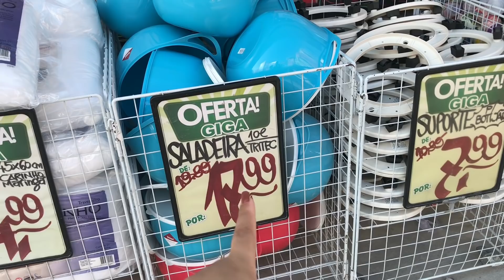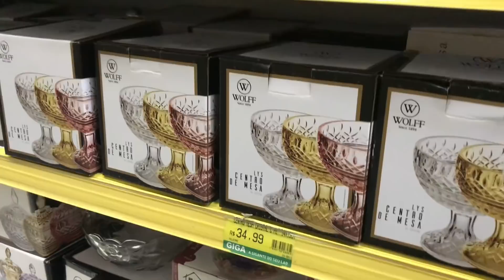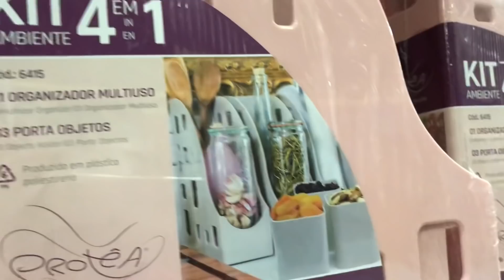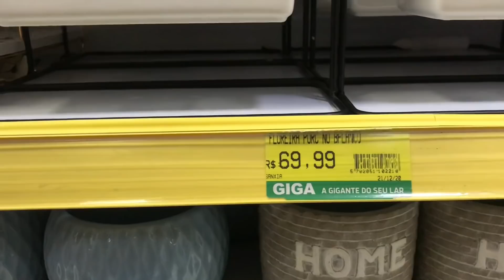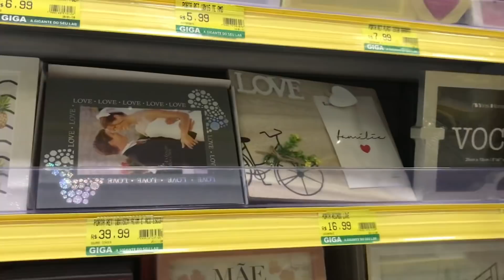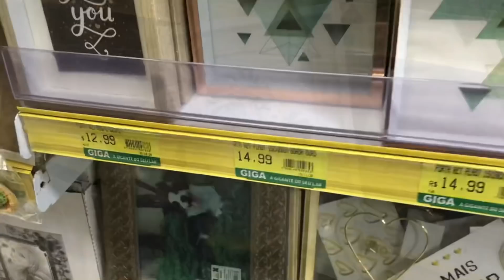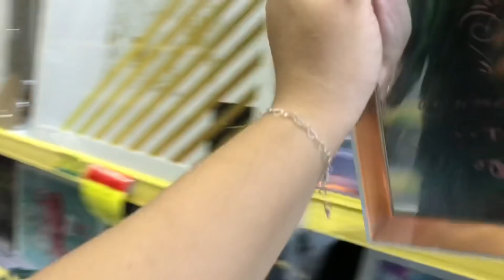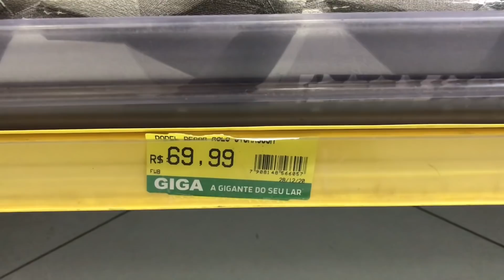😍 Achadinhos de DECORAÇÃO na loja Giga - ❤️ Simplifique com Dani Brito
.👇🏼MISTURINHA👇🏼

👇🏼PLAYLISTS DE SUCESSO👇🏼